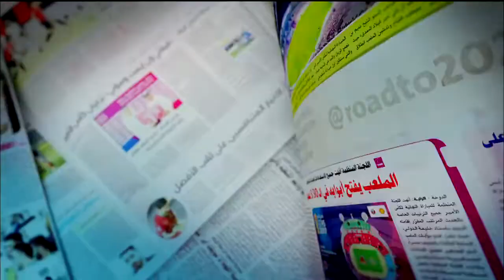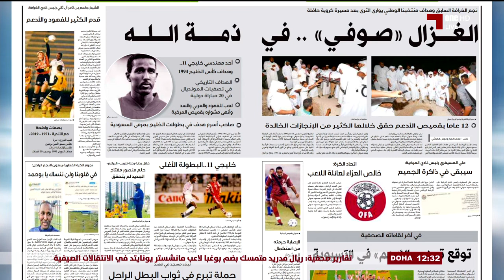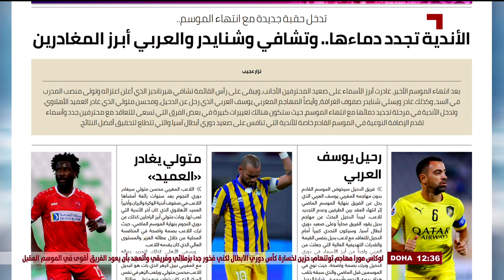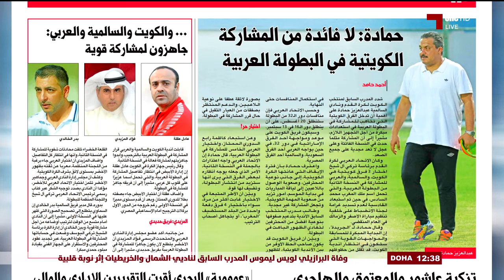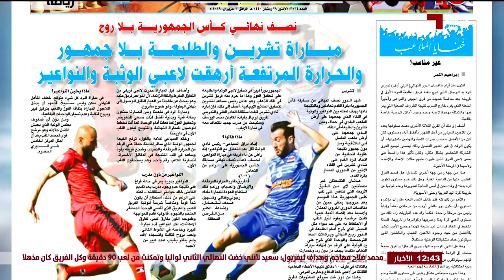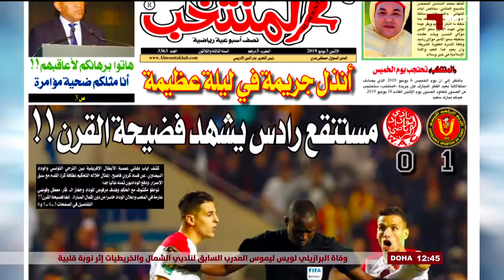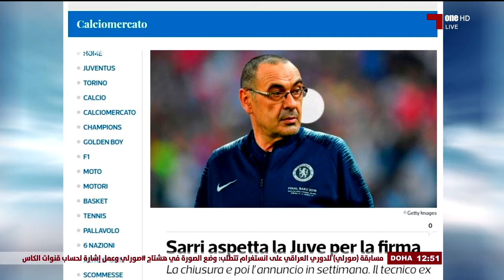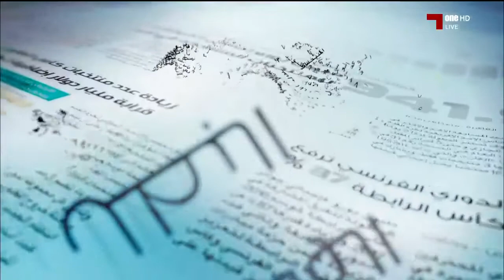جرايد: الموسم 18 - 19 - 3-6-2019